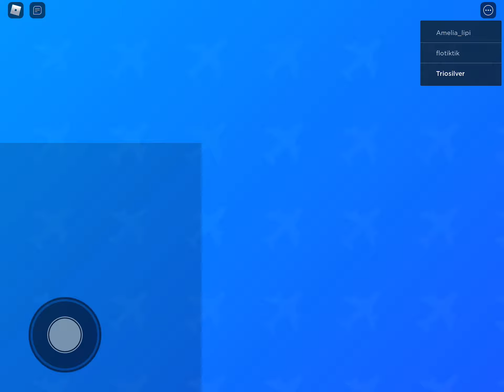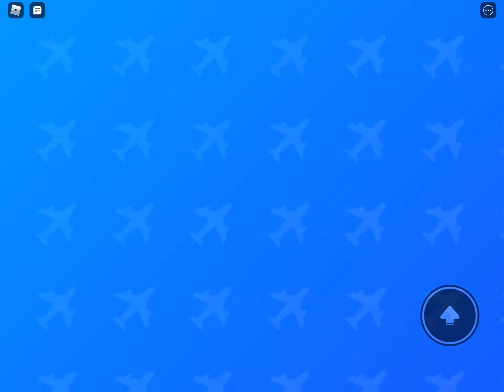Beating airplane 4 I beat all airplanes story’s